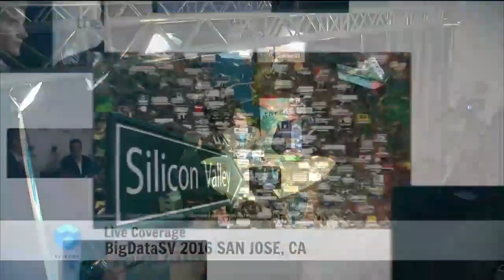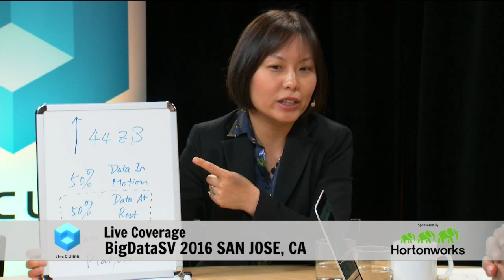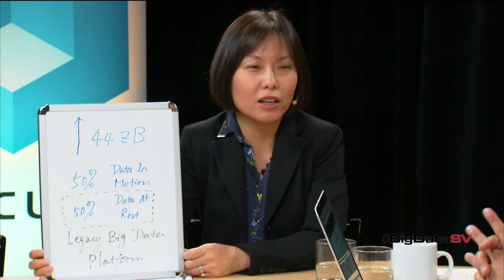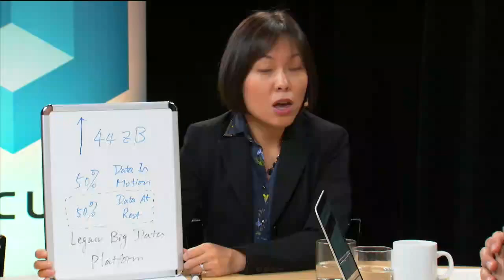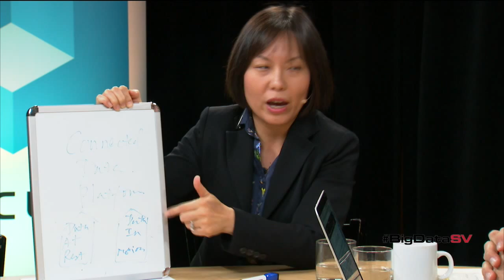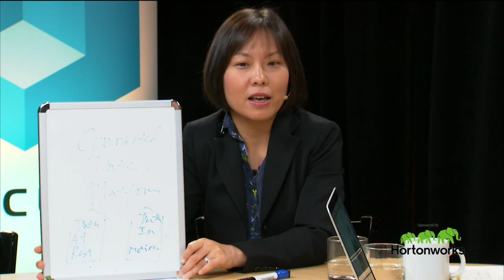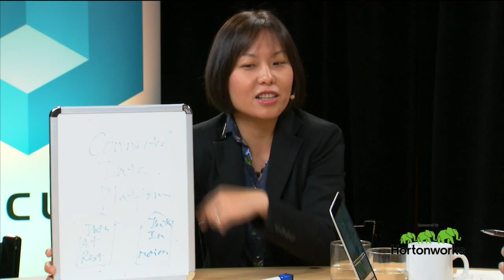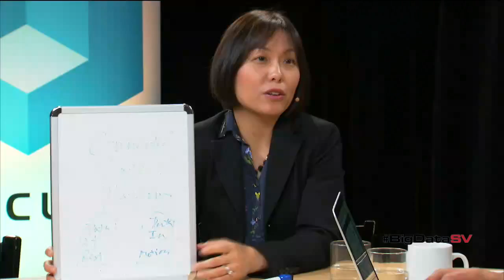Wei Wang, Hortonworks - BigDataSV 2016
01. Wei Wang, Hortonworks, Visits theCUBE. (00:15)
02. Hortonworks' Current Data Platform. (00:37)
03. Data in Motion and Connected Data Platform. (03:51)
04. Expanding Responsibilities and the Community. (08:38)
05. Actionable Insight:  Value for the Customer. (11:34)
06. Hortonworks' Growth Rate, Philosophy and Offerings. (16:48)

From data in motion to data at rest

by Nelson Williams | Mar 29, 2016

Data goes through a life cycle. When a company collects information, that data is in motion, fresh and ready to speak of the world as it is. Then, that data passes through the system to its new home on a storage block somewhere, becoming data at rest. This information is the bedrock on which analytics is built. The trick is that in the modern business world, companies have to consider both kinds of data, at rest and in motion, to get the most from their technology. This requires an integrated system capable of handling data no matter its speed.

To get an inside look at this world of shifting data, John Furrier (@furrier) and Peter Burris (@plburris), cohosts of theCUBE from the SiliconANGLE Media team, joined Wei Wang, senior director of product marketing at Hortonworks, Inc., during the BigDataSV 2016 event in San Jose, California, where theCUBE is celebrating BigDataWeek, including news and events from the StrataHadoop conference.

Building the data loop

The conversation started with the topic of devices and systems for handling data. “I truly think it’s all connected,” Wang said. Companies are looking for a connected data platform that works with data in motion and data at rest. Think of the data streaming in, Wang said, a company needs actionable intelligence immediately. Meanwhile, data at rest is a platform for long-term analytics and analysis. The insights from analysis, she continued, have to feed back into the data in motion part to improve the intelligence of the system.

These new data technologies also demand some attention to the human element. Most people who work with this data will be same folks who dig into new technology, Wang said. Still, new skill sets will be required for systems that allow a company to do entirely new things.

Applications and context

The discussion then turned toward data applications. Wang felt applications came down to the specific use-cases. Some uses, she said, could be completed on the in motion side, while others focused on the at-rest arena. The difference was important. Data, she said, has a useful lifetime. Information needed immediately is no good four hours later.

This also brings up the benefit of an integrated system. Wang pointed out that the context of data can change; in an accident, for example, data from an hour ago might become immediately important. An integrated system can handle that change much better than other data technologies.